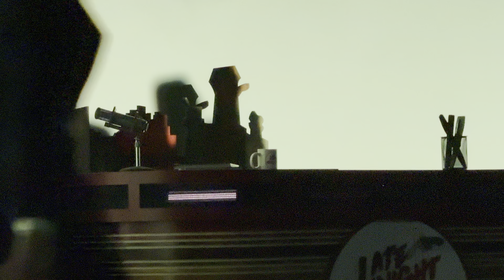LATE NIGHT with CHUCKY 2024 Halloween Horror Nights | Universal Studios Hollywood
Enjoy the New LATE NIGHT with Chucky show inside the dreamworks theater at Halloween Horror Nights in Universal Studios Hollywood! Chucky needs to watch what he says!

Merch!